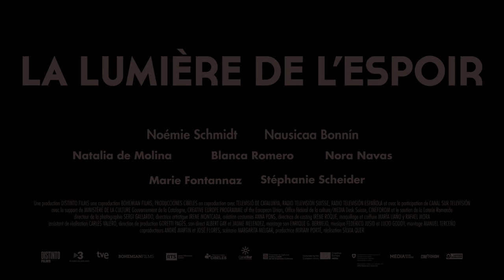LA LUMIERE DE L'ESPOIR trailer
Sud de la France, 1942. Après trois ans passés à restituer leur dignité aux femmes arrachées aux camps d’internement et à sauver la vie de leurs bébés, la Maternité suisse d’Elne semble condamnée à la fermeture par les autorités de Vichy. Sa directrice, la suissesse ELISABETH EIDENBENZ, ses collaboratrices, et le réseau des mères auxquelles elle a apporté son aide, font tous leurs efforts pour les en empêcher.